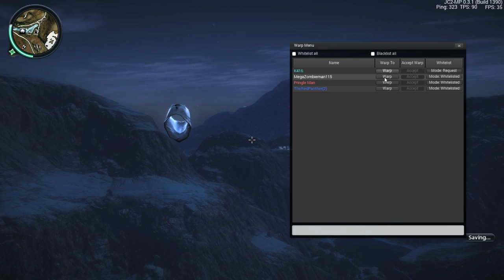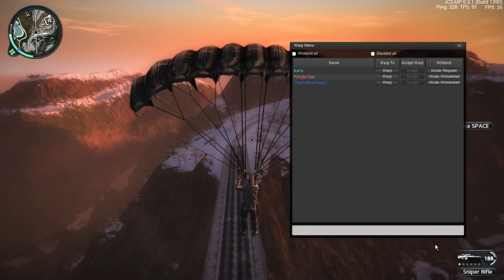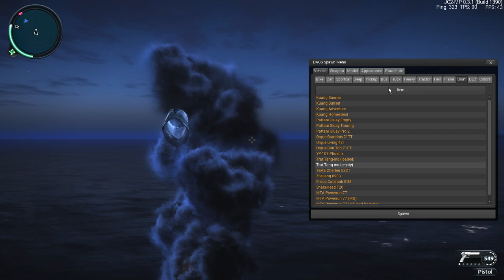JS2 Fun Cause : Part 12